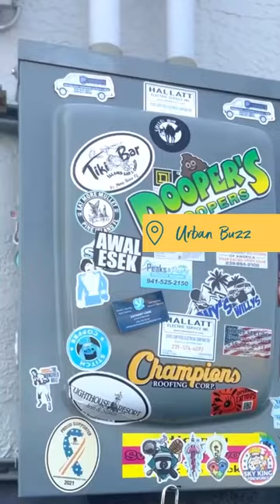What's Open in Cape Coral, part 1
Visit Gourmet Latte, Urban Buzz Coffee, and Jaycee Park!